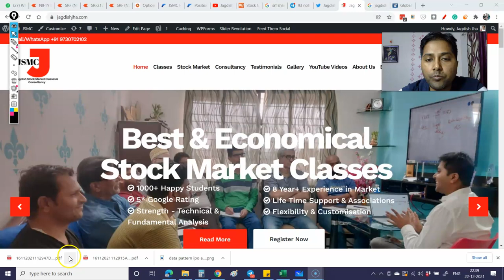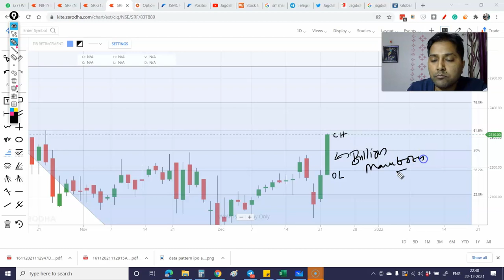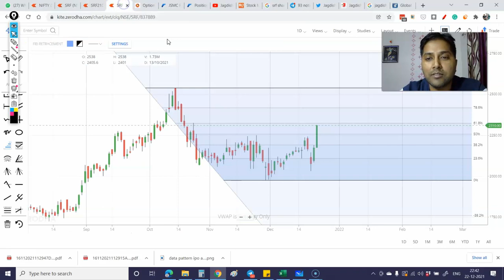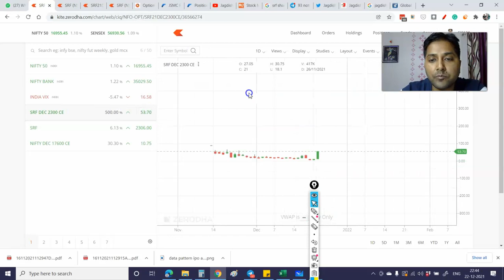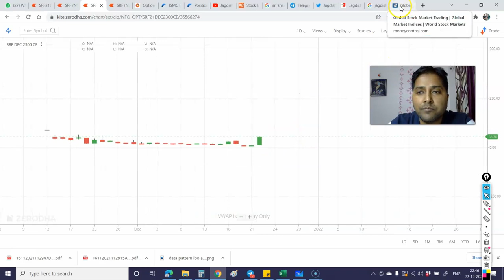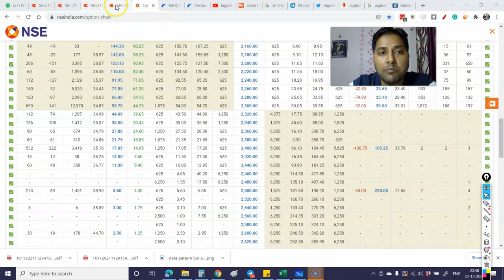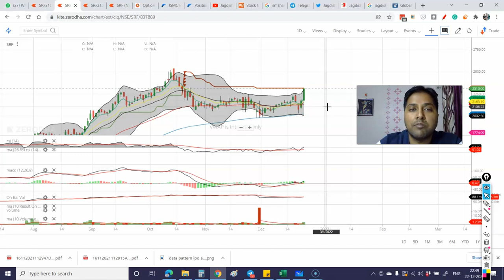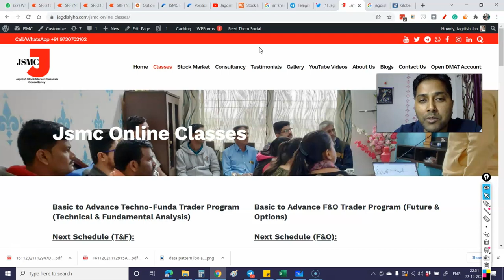SRF Share Analysis - How People are Making Money with Logic | SRF Share Latest News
srfSRF Share Analysis - How People are Making Money with Logic | SRF Share Latest News - With detailed Analysis with levels & Logic

Thanks & Regards

Jagdish Jha